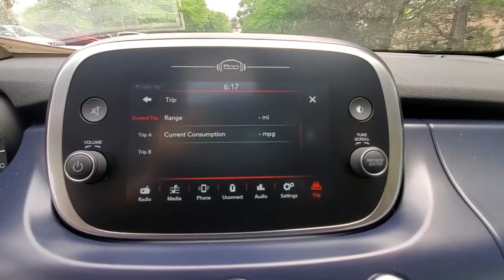2021 FIAT 500X available in Dublin, Columbus, Delaware, OH 925017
New 2021 FIAT 500X available in Dublin, Ohio at Crown Alfa Romeo of Dublin. Servicing the Columbus, Delaware, Powell, Westerville, OH area.